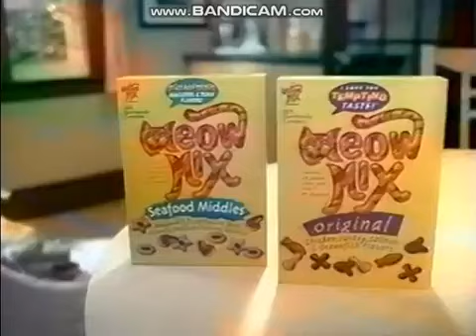Meow Mix Ad- Everyday People (2002)